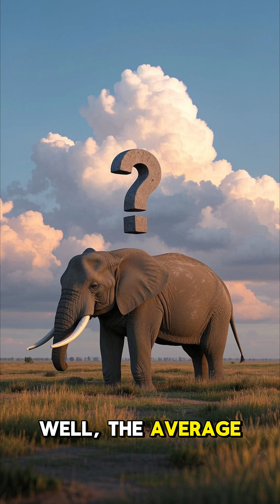☁️ The Average Cloud Weighs Over a Million Pounds! 🌧️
They may look light and fluffy, but clouds are surprisingly heavy.
An average cumulus cloud holds enough water to weigh over a million pounds — about the same as 100 elephants floating above your head!

In this short, discover how these massive structures stay suspended in the sky thanks to tiny water droplets and rising air currents.

💡 Fun Fact: Despite their weight, each droplet is so small and spread out that we barely notice the force!